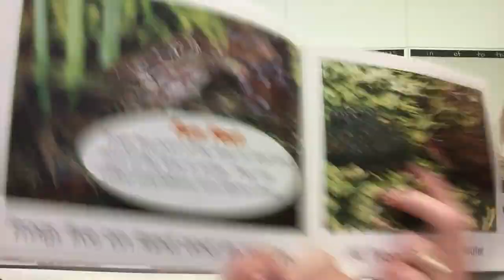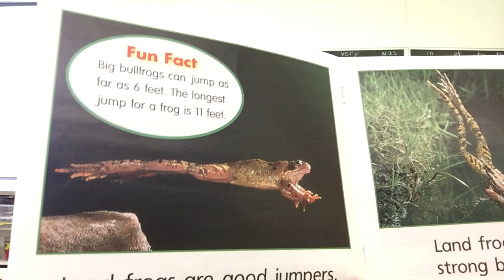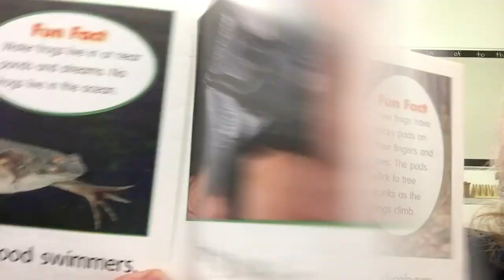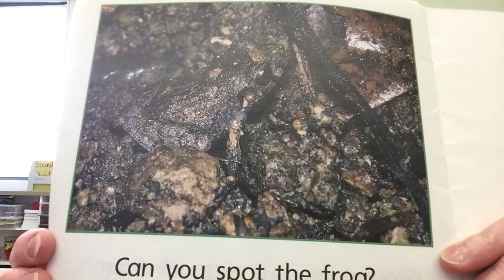Frogs live on Logs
Frog information book